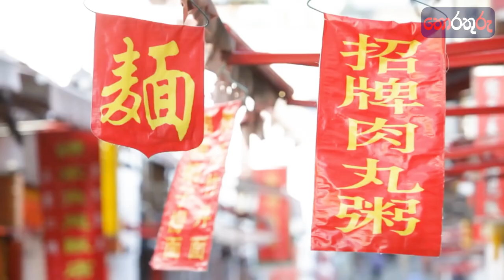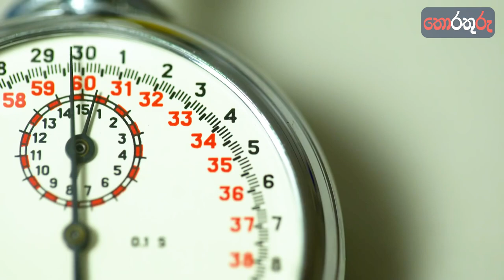වෘකයන්ගේ හා යෝධයන්ගේ හැඩහුරුකම් සහිත අසාමාන්‍ය ශරීර ලක්ෂණ ඇති මිනිසුන් තවම ජිවත්වෙලා ඉන්නවා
වෘකයන්ගේ හා යෝධයන්ගේ හැඩහුරුකම් සහිත අසාමාන්‍ය ශරීර ලක්ෂණ ඇති මිනිසුන් තවම ජිවත්වෙලා ඉන්නවා/There are still living people with normal physical features similar to wolves and giants/thorathuru

lalit patidar michelle kish  claudio vieira de oliveira  mohammad kaleem
wang fang
lalit patidar news,
lalit patidar ki kahani,
lalit patidar instagram,
lalit patidar age,
lalit patidar 2020,
rcm lalit patidar
michelle kish hallermann-streiff syndrome,
michelle kish today,
michelle kish 2021,
michelle kish facebook,
michelle kish merrill lynch,
michelle kishon,
michelle kish family,
michelle kish birthday,
michelle kish hallermann-streiff syndrome 2021,
michelle kish now
claudio vieira de oliveira wife,
claudio vieira de oliveira biography,
cláudio vieira de oliveira,
claudio vieira de oliveira biografia,
claudio vieira de oliveira palestra

mohammad kaleem siddiqui,
mohammad kaleem ullah misbah,
mohammad kaleem siddiqui sahab,
muhammad kaleem attari,
muhammad kaleem hassani,
muhammad kaleem indori burhanpur,
muhammad kaleem raza qadri,
muhammad kaleem siddiqui,
mohammad kaleem akbarpur,
mohammad kaleem after surgery,
mohammad kaleem giant hands,
mohammad kaleem hands,
mohammad kaleem hands after surgery,
mohammad kaleem hands 2021,
mohammad kaleem hands now,
mohammad kaleem hands 2020,
mohammad kaleem hands after surgery 2019,
maulana muhammad kaleem,
maulana muhammad kaleem siddiqui,
mohammad kaleem now,
muhammad kaleem razvi naat sharif,
muhammad kaleem raza noori,
mohammed kaleem ringtone,
mohammed kaleem siddiqui,
mohammad kaleem today,
muhammad kaleem veer,
mohammad kaleem 2021

I am not disabled, says woman whose feet face backwards